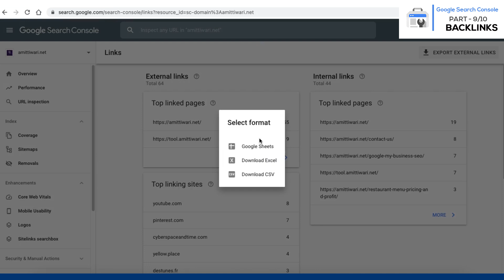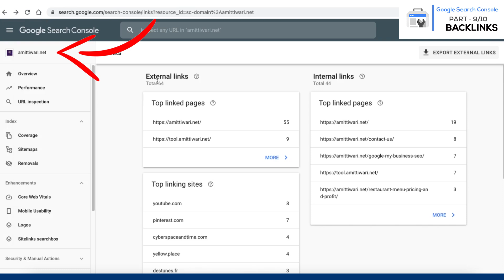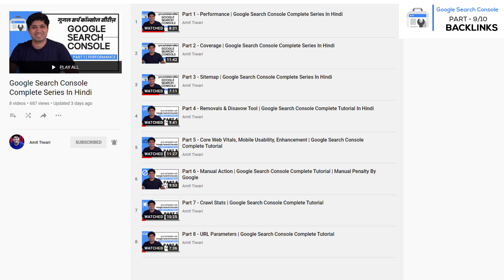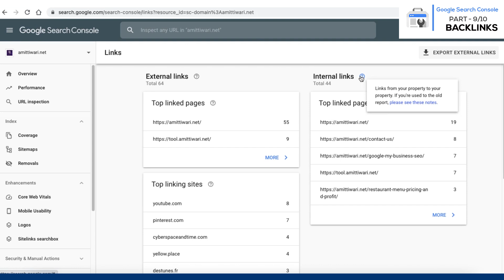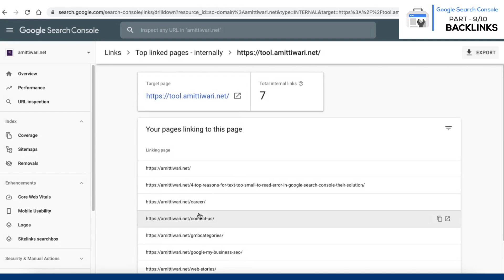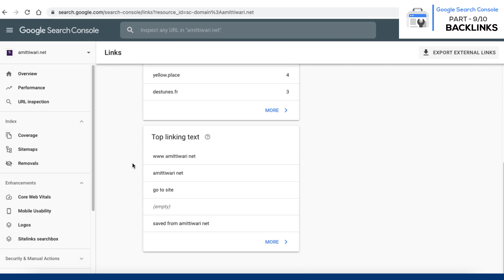Part 9 - BackLinks | Google Search Console Complete Tutorial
Google Search Console SEO ka basic aur important tool hai. Google Search Console jise pahle google webmaster tools bhi kaha jata that, website owner ko website see related important information, alert, messages, aur traffic analysis data hai. In 10 videos me ham Google Search Console ko detail me janenge.
Part 9 me ham links option ke bare me baat karenge jo apko apki property ki external backlinks aur internal backlinks ke bare me information deta hai. Apki website ke most linked sites, most linked pages, aur most used anchor text ki information bhi isi option see mil sakti hai.